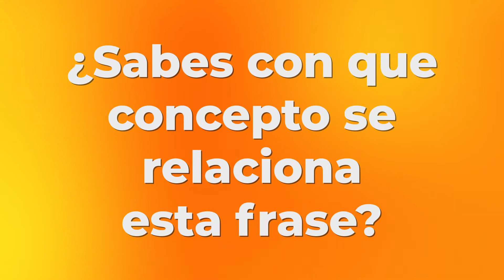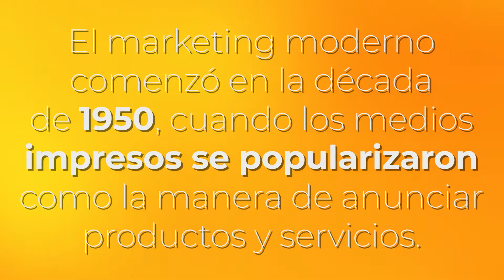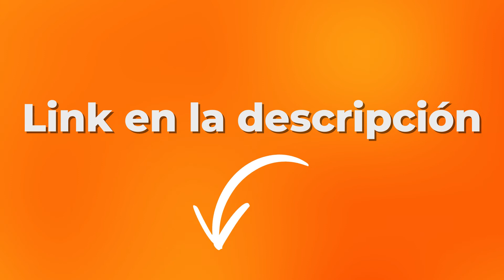Crear Valor con Marketing: La Clave de Definir Necesidades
¿Sobre que otros temas te gustaría aprender? Te invitamos a visitar el Centro Virtual de Aprendizaje donde podrás encontrar más temas para tu aprendizaje educativo. ¡Visítanos!